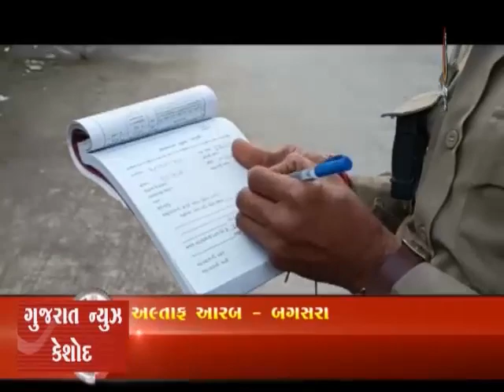Bagasara Trafik Drive Yoji